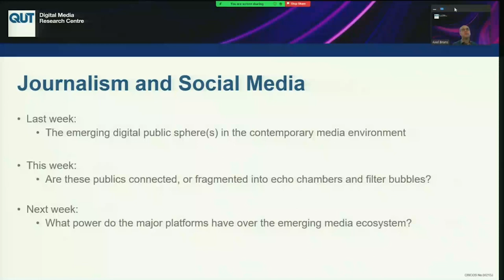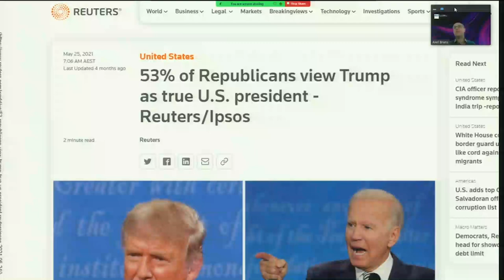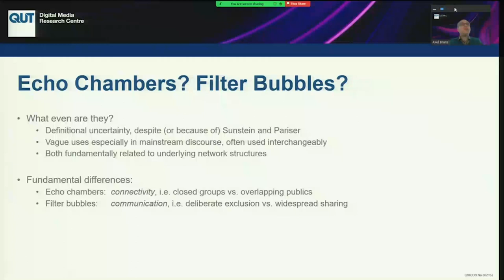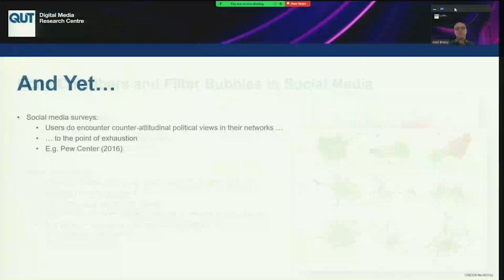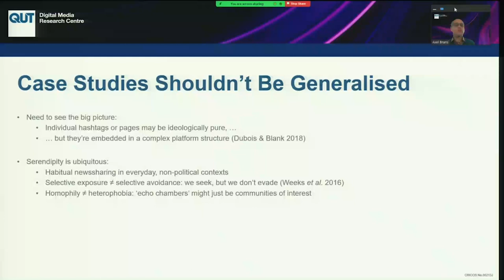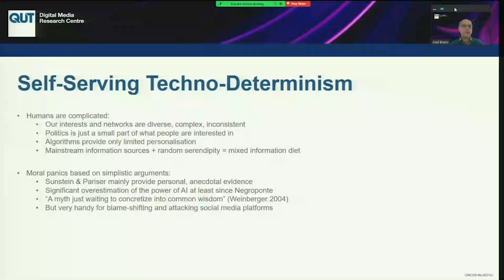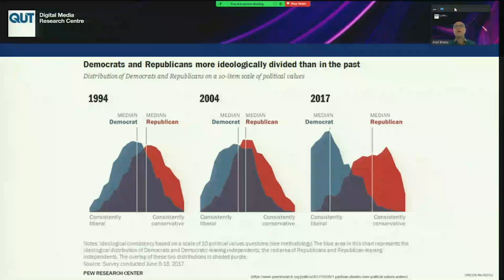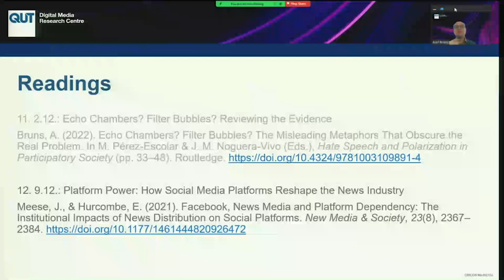Gatewatching 11: Echo Chambers? Filter Bubbles? Reviewing the Evidence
Lecture 11 in the course From Gatekeeping to Gatewatching: News and Journalism in the Digital Age.

This lecture series addresses the continuing transformation of the production and consumption of journalism in the contemporary media environment. It provides a brief history of the impact of participatory online news production and engagement practices – from the first wave of citizen journalism to the social media platforms of today – on how news content is disseminated and experienced; examines reactive and proactive responses to these changes by news organisations and journalists; and explores the longer-term impact of these developments on the public sphere, touching on the power of social media platforms and their role in shaping their users’ information diets.

Readings are largely drawn from Gatewatching and News Curation: Journalism, Social Media, and the Public Sphere (Bruns, 2018), with additional readings recommended for selected lectures.

Reading for this lecture:

Bruns, A. (2022). Echo Chambers? Filter Bubbles? The Misleading Metaphors That Obscure the Real Problem. In M. Pérez-Escolar & J. M. Noguera-Vivo (Eds.), Hate Speech and Polarization in Participatory Society (pp. 33–48). Routledge.